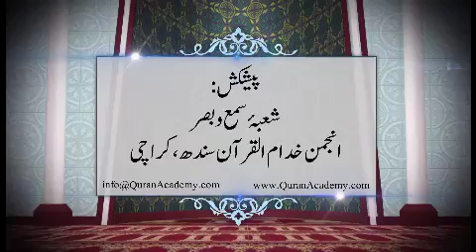012 - Surah Al-Baqara Ayaat 183 to 193 | Hafiz Engr. Naveed Ahmed R.A. | Quran Translation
012  - Surah Al-Baqara Ayaat 183 to 193, Paigham-e-Quran (Tarjuma Quran)
Anjuman Khuddam ul Quran Sindh, Karachi.